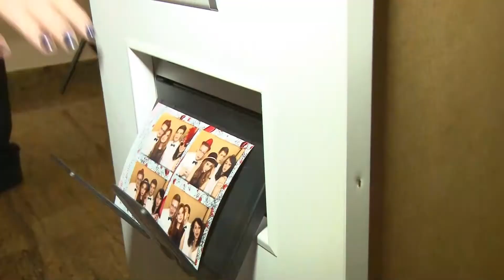Martyna i Michał Zwiastun